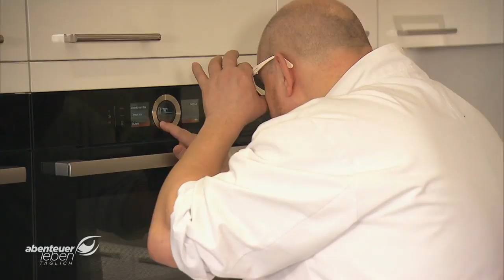Auf die Zwiebel, fertig, los: Die beliebtesten Gerichte mit Zwiebeln | Abenteuer Leben | kabel eins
Auf die Zwiebel, fertig, los! Unser Berliner Chefkoch Achim Müller verrät seine besten Tricks rund ums Thema Zwiebel. Küchenlehrling Philipp muss sich zunächst an Klassikern wie Zwiebelsuppe, Zwiebelringen oder Zwiebelkuchen versuchen. Ob das gut geht? Aber keine Angst - Achim zeigt später, wie das Gericht perfekt wird.